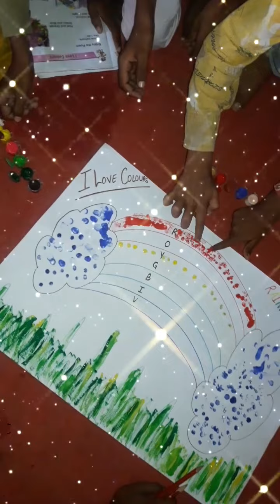PS JHUKIYA Jarwal Bahraich rediness activity Thumb Painting